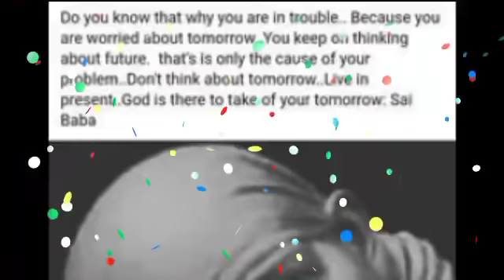दुनिया के सबसे भाग्यशाली राशि, सिंह राशि 28 अक्टूबर से इन दो चीजों से हाथ धोना पड़ेगा | singh rashi